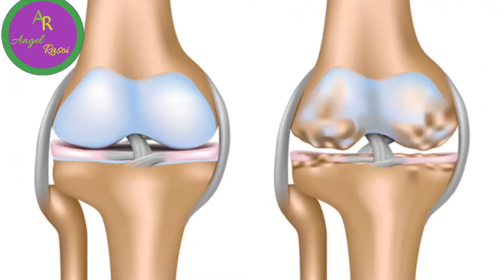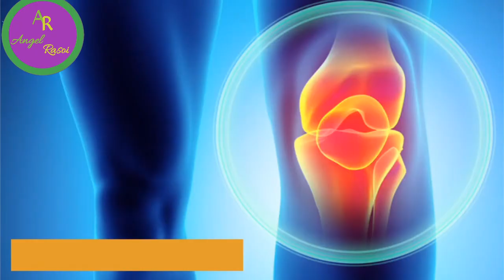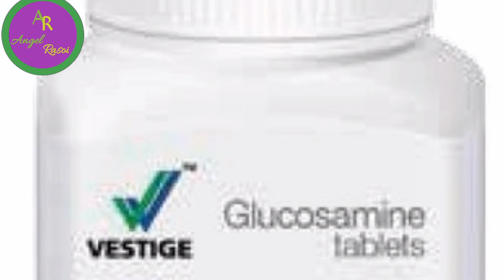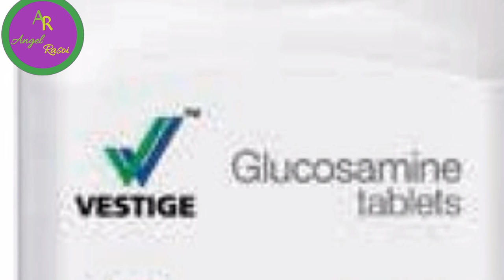Vestige Glucosamine Benefits in Hindi | For Osteoarthritis & Rheumatoid Arthritis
In this video you will know the glucosamine health benefits in hindi. glucosamine benefits for arthritis, osteoarthritis and rheumatoid arthritis. Vestige glucosamine capsules are best. vestige glucosamine capsules helps in arthritis, osteoarthritis and rheumatoid arthritis.
Dosage: 1 tablet twice daily after meals.

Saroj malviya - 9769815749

The information provided here is for your own use.

glucosamine
glucosamine benefits
glucosamine benefits in hindi
glucosamine for arthritis
vestige glucosamine
vestige glucosamine benefits
vestige glucosamine in hindi
vestige glucosamine benefits in hindi